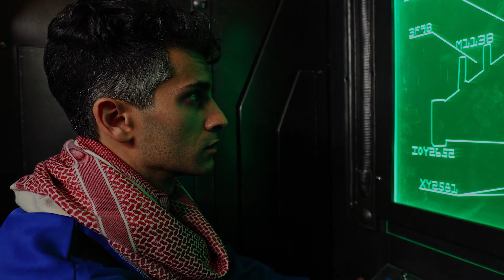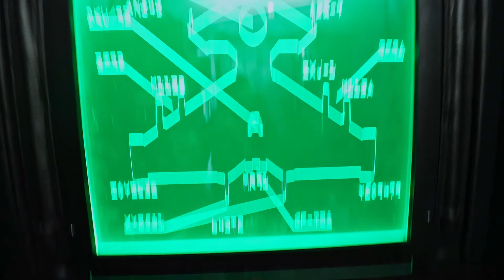Kuwaisiana - Lost Empire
Credits:
Produced & Directed by - Bandar Al Boom
Production Manager - Mishari’s Al Mousawi
Director of Photography - Saud Al Ajmi
Editor and Colorist - Nawaf Al Fadhli
Animated Segments - Alex Salsberg
SFX - Keeley Davis
Special thanks to Yousef Al Shami, Brian Riadel, Ayesha Qamar, Kristine Perez from Dream Factory Kuwait and Nasser Al-Nasser Antiques.